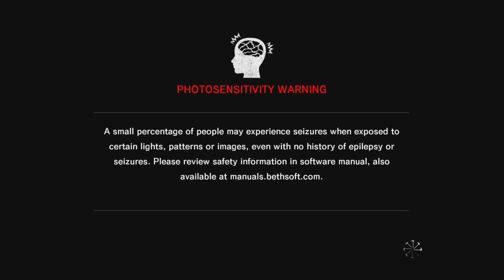The Evil Within|Blind Playthrough Part 1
The Evil Within[a] is a survival horror video game developed by Tango Gameworks and published by Bethesda Softworks. The game was directed by Resident Evil series creator Shinji Mikami and was released worldwide in October 2014 for PlayStation 3, PlayStation 4, Windows, Xbox 360, and Xbox One.[1]

Systems it can be played on: PS3, PS4 (PS5 when purchased digitally), Xbox 360, Xbox one (Xbox Series X when purchased digitally I think), Steam